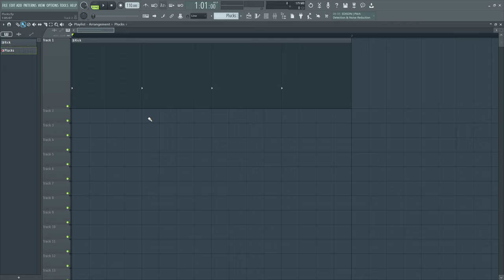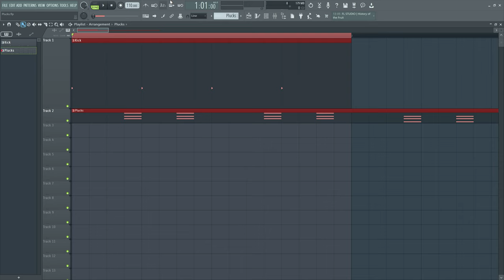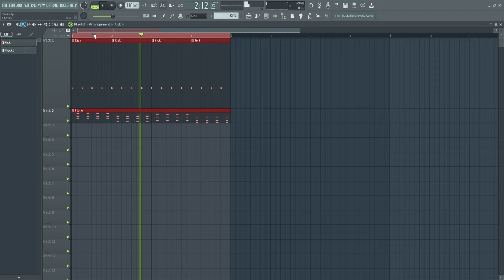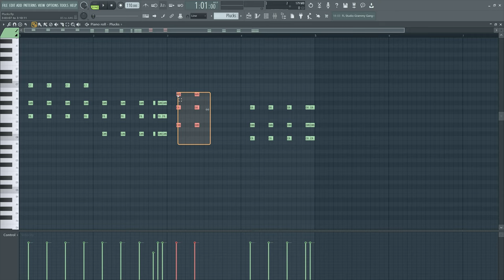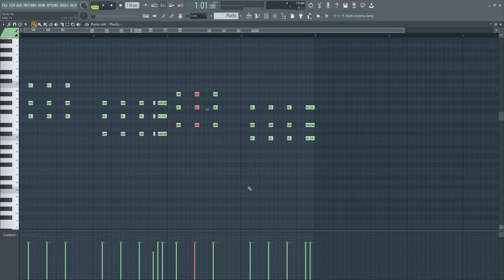Pluck Patterns in FL Studio